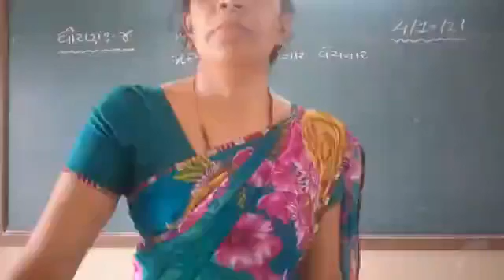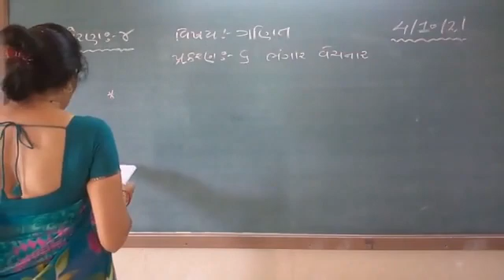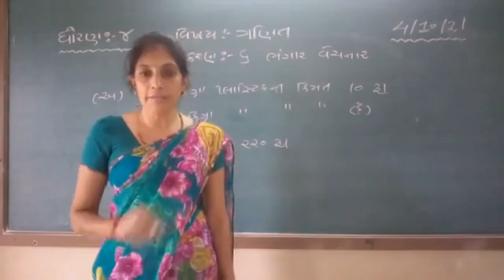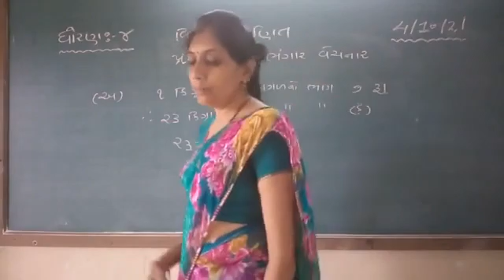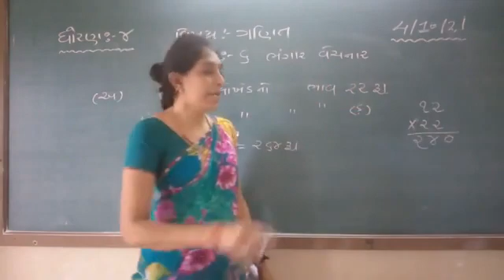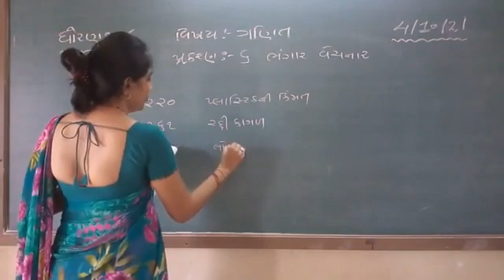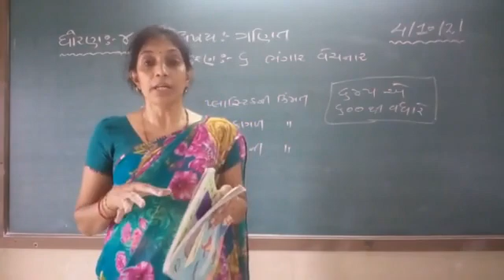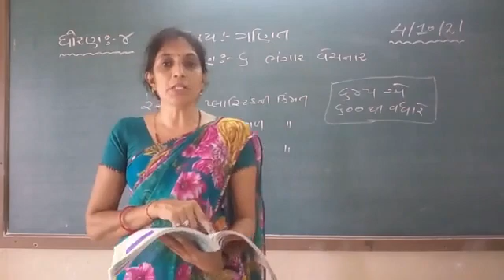STD 4 MATHS 5 10 2021